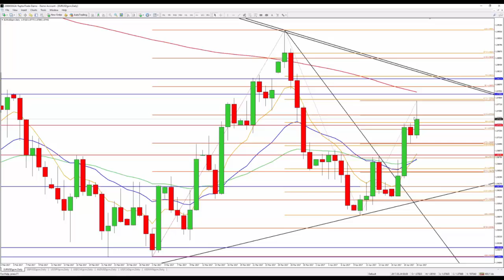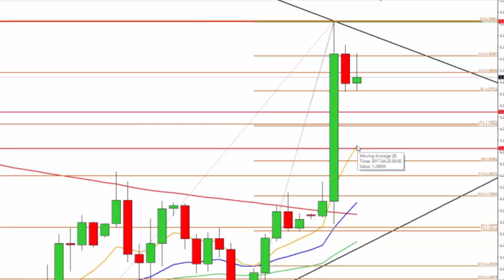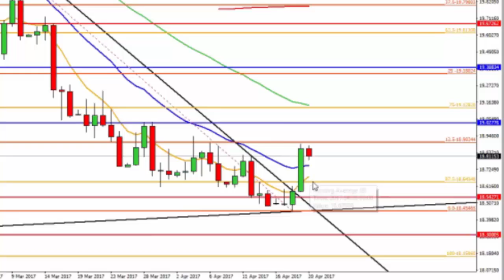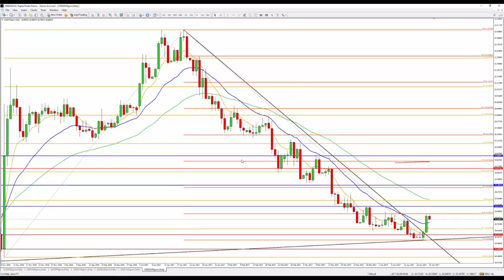Path Chat: AM FX Update (Apr-20-2017)